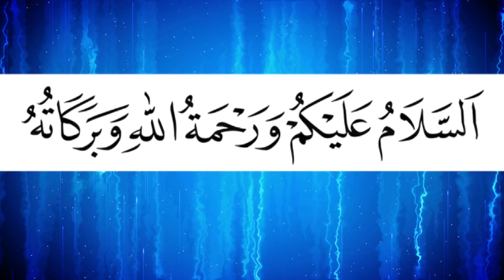আপনারা জিহাদের ডাক দেন আমরা রেডি | আল্লামা হাসান জামিল | Allama Hasan Jamil | Bangla Waz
Presenting Bangla Waz Mahfil 2019 “ জিহাদের ডাক দেন আমরা রেডি” by Allama Hasan Jamil. Al Amin Islamic Media produce essential bangla waz. Waz mahfil is very informative, specially bangla islamic waz is very famous to religious people.Bangladeshi waz also very famous in abroad. Waz mahfil basically based on islam,holy quran, history of islam,what is islam,Allah,quran reading and many more topics.Bangla waz mahfil is also known as bangla islamic jalsa. To get more bangla waz 2019, Bangladeshi waz video keep watching our videos.

Speaker- Allama Hasan Jamil
Topic- Zihader Dak

This product is copyright of Al Amin Islamic Media.